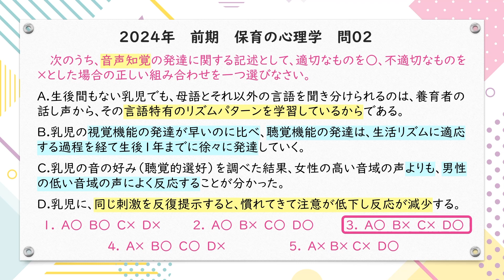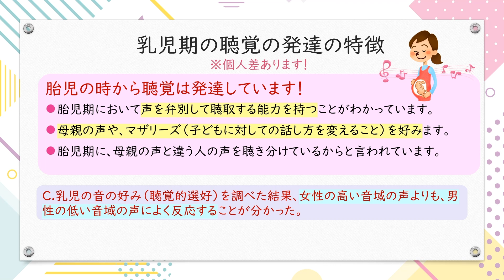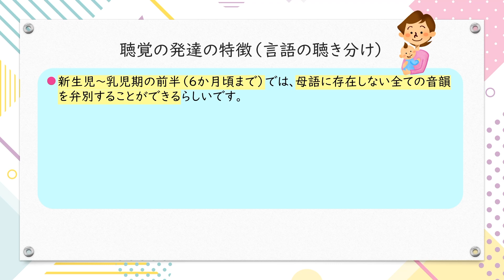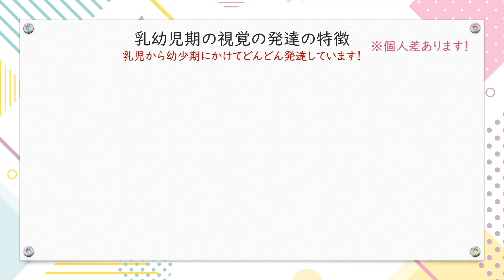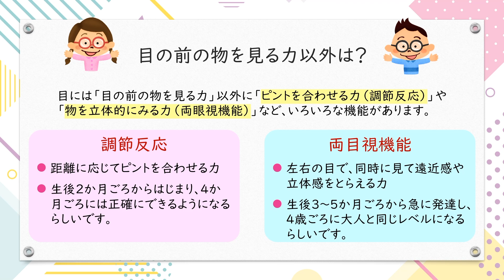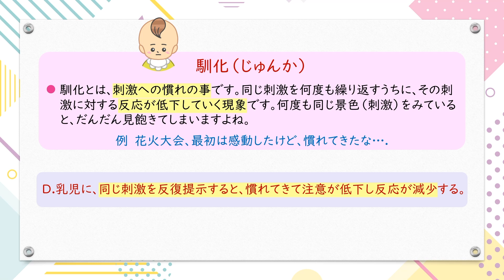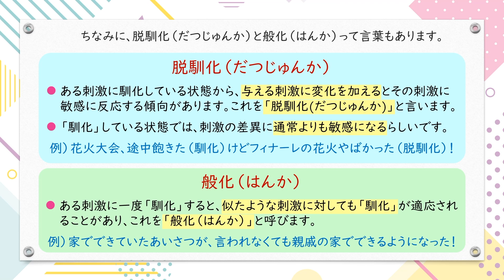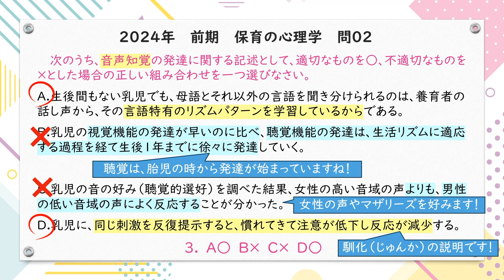保育士試験過去問 保育の心理学 問２ 令和6年前期 深掘り解説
今回は令和６年前期(2024年4月)に実施された保育士試験の
保育の心理学 問２について解説してみました。
内容は主に「乳児の知覚発達」についてです。

‹目次›
00:00  OP
00:22  問題文
01:19  ポイント
01:39  乳児期の聴覚の発達の特徴
02:50  聴覚の発達の特徴
04:01  乳児期の視覚の発達の特徴
05:07  様々な視力
05:51  馴化とは
06:39  脱馴化と般化
08:05  問題振り返り